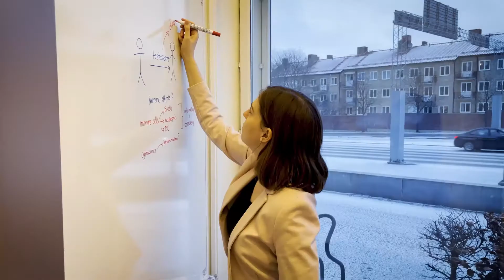2021 Michelson Prize Winner Camila Consiglio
Dr. Consiglio received the Michelson Prize: Next Generation Grant for: Investigating the effects of testosterone on the human immune system.

Dr. Consiglio’s research provides a novel approach to understanding differences in human immune responses between sexes by studying a unique cohort of people: individuals undergoing sex-reassignment therapy with sex hormone treatment. Her research will offer important insights on the sex-differences in immune responses and help optimize vaccine strategies and immunomodulatory therapies.

Dr. Consiglio studied Genetics and Molecular Biology at Federal University of Rio Grande do Sul, Porto Alegre, Brazil. In 2020, she received her Ph.D. in Immunology and Microbiology at Roswell Park Comprehensive Cancer Center, Buffalo, NY. Dr. Consiglio is currently a postdoctoral researcher in Dr. Petter Brodin’s laboratory at Karolinska Institutet, Sweden.

The Michelson Prizes are scientific awards of $150,000 given annually to young investigators who are applying disruptive concepts and inventive processes to advance human immunology, vaccine discovery, and immunotherapy research across major global diseases.